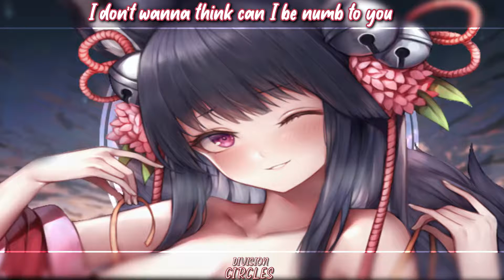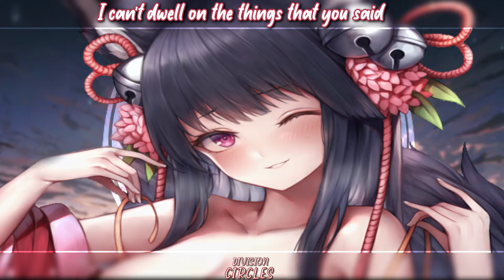Nightcore → Circles - (Lyrics)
♫ / ˚♡ Song: Circles
♫ / ˚♡ Artist/s: DIVISION
♪ support ♪
▶DIVISION:
📄 Lyrics: DIVISION - Circles

I’m running in circles to get away
I’m in the same place at the end of the day
Another stiff drink in a dark room
I don’t wanna think can I be numb to you

You set me free when you tried to get rid of me
One day you’ll se when you’re left with a memory

It’s days like these that I’m glad that you left
I can’t dwell on the things that you said
You do you keep on placing those bets
But don’t blame me when you heart is in debt

Heart is in debt
But don’t blame me when your heart is in debt